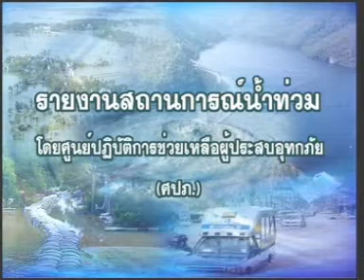23OCT11 THAILAND ; Part 11 ; Updated Flood News ; แถลงการณ์ ศปภ. ; 4of4